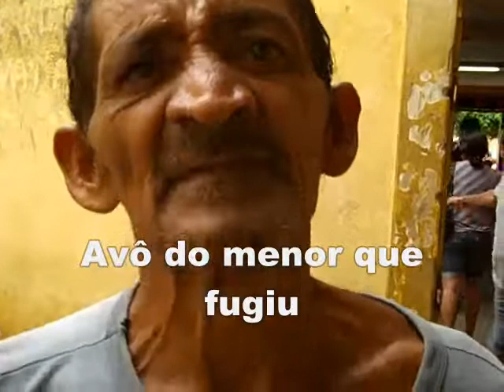Menor foge da delegacia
Menor arromba cela da delegacia e foge. Veja nas imagens de Cavalcante neto